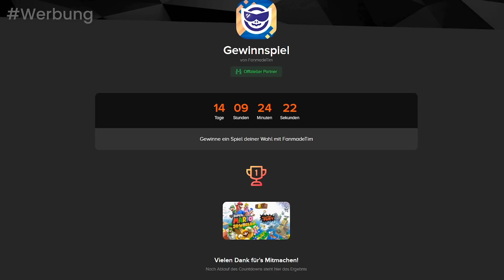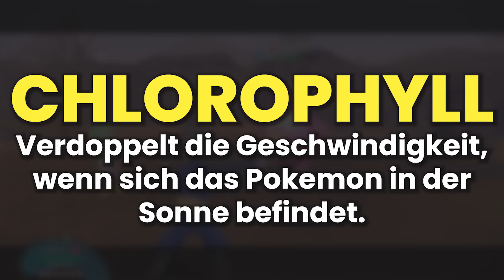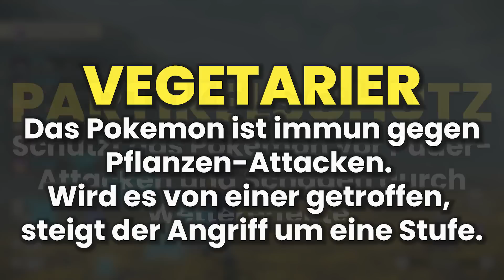Wie STARK sind die HISUI-FORMEN wirklich? - Alle NEUEN Pokemon in Legenden Arceus BEWERTET!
Schaut bei Instant Gaming vorbei und spart bis zu 70% auf euer nächstes Game

Pokemon Legenden Arceus hat einige neue Pokemon und Hisui-Formen eingeführt, doch wie gut sind die neuen Hisui-Pokemon wirklich und könnten sie in Karmesin und Purpur noch besser werden?

0:00 - Intro
0:31 - Sponsor Shoutout
1:01  - #10
2:14 - #9
4:21 - #8
5:56 - #7
7:33 - #6
8:29 - #5
9:37- #4
10:56 - #3
12:56 - #2
15:03 - #1